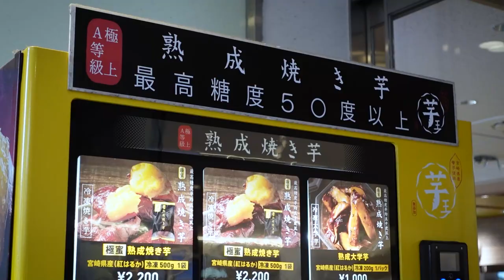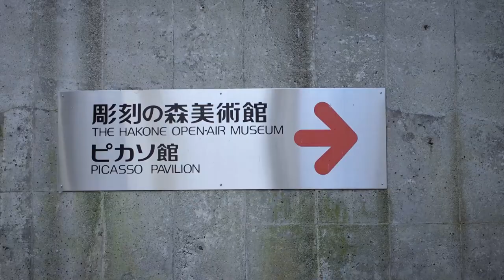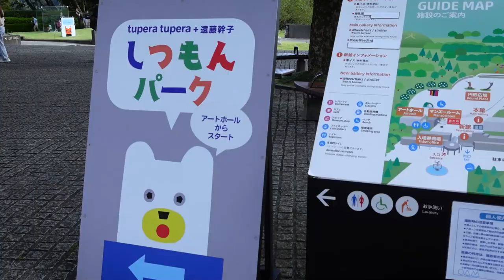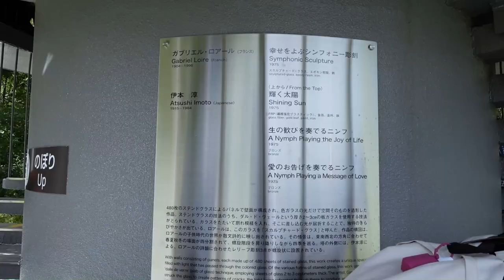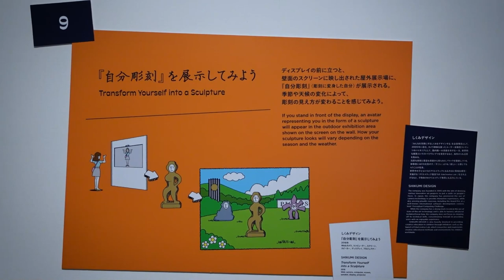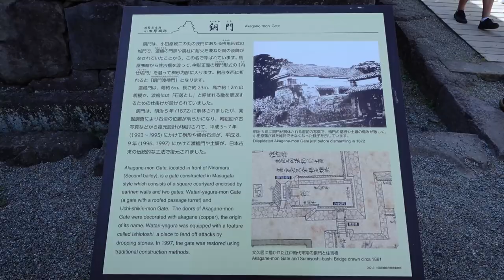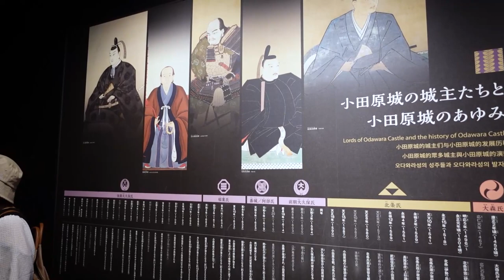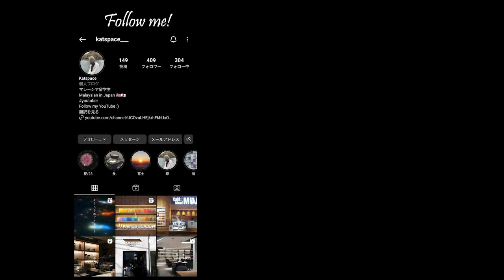Bus Trip to Hakone Open-Air Museum & Odawara Castle 🏯| Last School Day Vlog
My video is all about sharing my ordinary daily life.
You may turn on the subtitle options on YouTube.

Other Details :
Music | Loving by The Eldest Young , Apricot by Sam Celentano , ether by Jae Luna